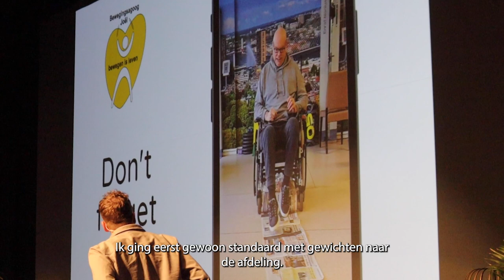Vlog over bewegingsagoog Joël | Congres Waardigheid en trots voor de toekomst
Vlogger Joyce Graafhuis van Vilans heeft het congres op een leuke manier vastgelegd! In deze video is bewegingsagoog Joël  aan het woord en zie je hoe hij de hele zaal in beweging krijgt.